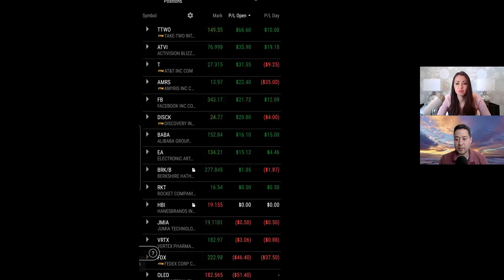The Investor and The Amateur - Episode 2 - Call Options and Our Investment in AT&T (Ticker: T)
In this episode, Tracy and Steve discuss their AT&T stock pick and why Steve approached investing in this company using call options. Steve teaches Tracy about options and how they can be a very strategic investment move.  Steve uses the Four M's of Investing (Meaning, Moat, Management, and Margin of Safety) in relation to AT&T to illustrate how to evaluate and make smarter investments.  For a detailed breakdown of the topics covered in this episode, please see the Table of Contents below.

Table of Contents:

00:00 - Introduction
00:20 - Disclaimers and housekeeping
01:52 - Stock market update
02:38 - Steve's use of optimistic language; Floors and Ceilings
04:12 - AT&T position breakdown
05:05 - A bit about call options
12:13 - AT&T call option explanation
25:03 - Why we picked AT&T
26:40 - Where to find more information about public companies
30:16 - Applying the Four M's of Investing to our AT&T pick
34:02 - Tracy's portfolio update

P.S. We reference and use Finbox.com in some of our episodes.  Finbox is the best paid website for financial information and modeling, in our humble opinion.  We use Finbox to help us value companies.